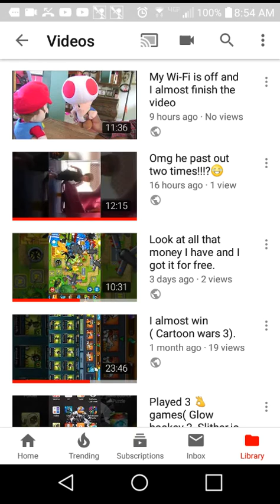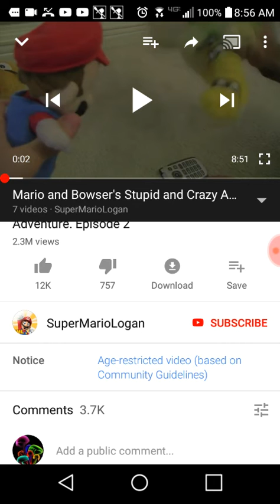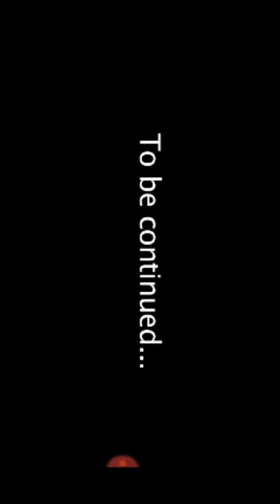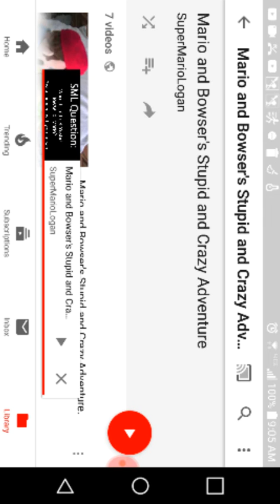I react to sml (Mario and Bowser stupid and crazy adventure) Episode 2